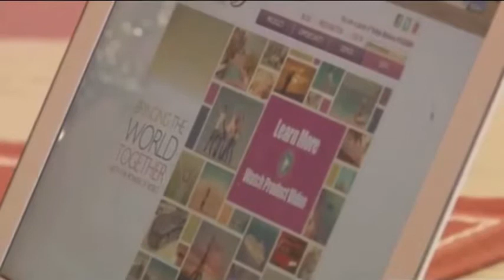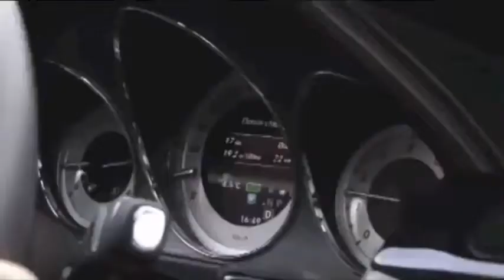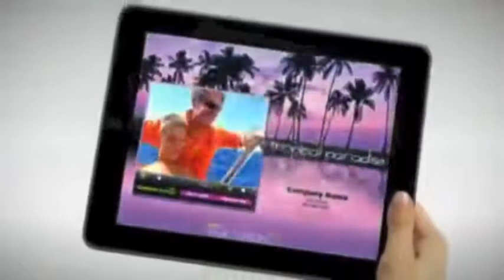Команда ТФ!!! Отзывы!!!